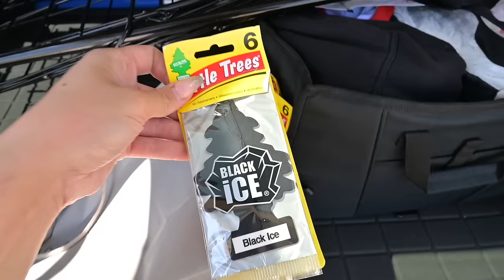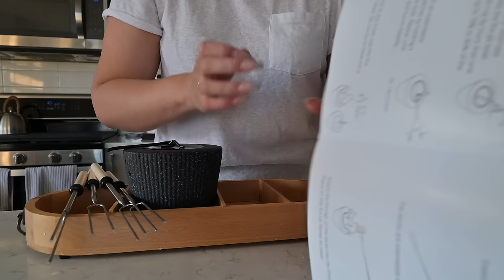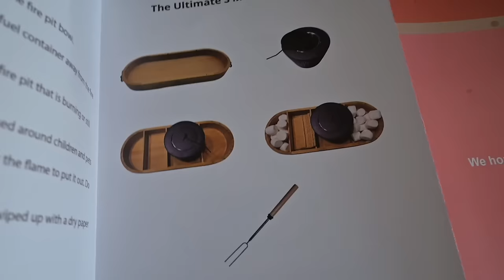ORGANIZE & CLEAN MY CAR WITH ME! amazon car essentials, car organization tips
LINKS MENTIONED:
Trunk organizer
Grocery cart
Car hooks
Tissue (mask) holder
Camera dashboard tripod
Cosmetic bag
S’mores kit/s’mores maker

♡Tovala: STEPHANIE50
♡Hello Fresh: SROSE14
♡Caraway: AP-XSTEPHANIEROSE10
♡Alto: STEPHANIE20
♡Equilibria: STEPHANIEROSE
♡Bellway: STEPHANIE20
♡Girlfriend Collective: GFCSTEPHANIE25!
♡Brooklinen: STEPHANIEROSE

ORGANIZE & CLEAN MY CAR WITH ME! what's in my car, amazon car organization favorites
car tour,car organization tips,cleaning my car,clean my car with me,car organization essentials,car organization must haves